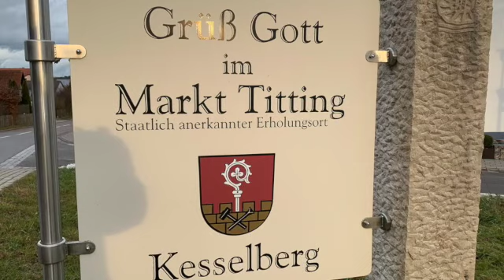Vorgeschichte versus Römer I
Zum Jahreswechsel  nehm ich euch mit zu den Aufschlüssen des fränkischen Jura. Was wir heute als Steinbruch für den wunderschönen Jura-Marmor nutzen , den Straßenschotter, die großen Jurabruchsteine, das haben die Römer zur Befestigung ihres Schutzwalles, des Limes gegen die "wilden Barbaren" verwendet und diese wiederum haben in den megalithischen Überresten ihrer  Vorfahren gelebt, deren überlegene Technologie genutzt, ohne sie verstehen oder nachahmen zu können. Immerhin fingen sie aber an, auf den Trümmern der alten Großsteinkultur ihre ersten Burgen, genannt Motten, zu bauen. Der Limes der Römer heißt bei uns "Teufelsmauer". Das was davon noch zu sehen ist, ist erbärmlich gegen die Bauwerke, die sich nur wenige hundert Meter weiter befinden und weitaus älter sind. Die Römer haben nur erobert, zerstört und schlecht kopiert. Den Hintergrund der Megaltih-Bauwerke konnten sie nie ergründen. Erst jetzt, im Zeitalter fraktale Mathematik und Quantenphysik gelingt uns da ein bisschen der Einblick in unsere großartige Vorgeschichte.
Viel Spaß beim Zuschauen und schauts euch das ruhig selber mal an.
Eure Ruppi